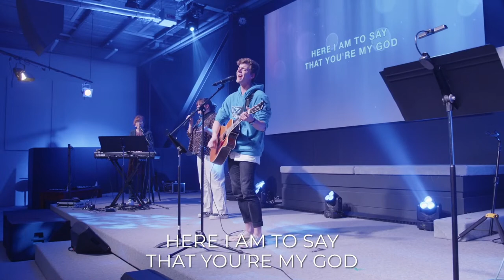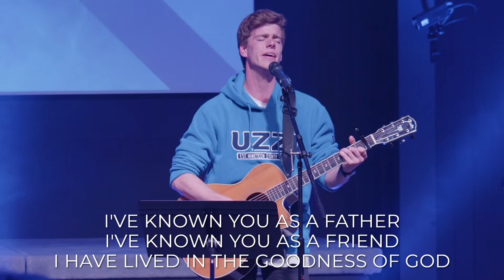Tegan Philip – 6pm 15 October 2023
Let's welcome Tegan Philip, former Australian Commonwealth Netball player.

Thank you for being part of our growing community at one2one Church!